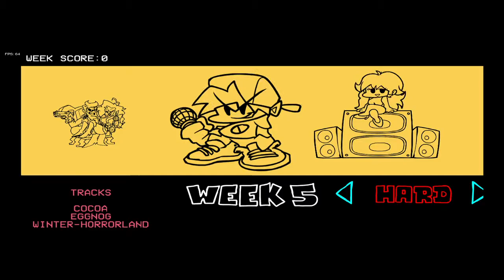SETTING A RECORD FOR FASTEST TIME BEATING THE MOM FIRST TRY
dude im gasped